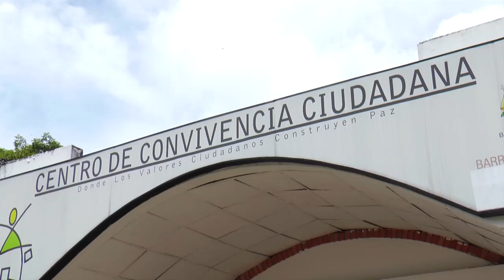Este viernes 19 de octubre el Centro de Convivencia estará en El Centro